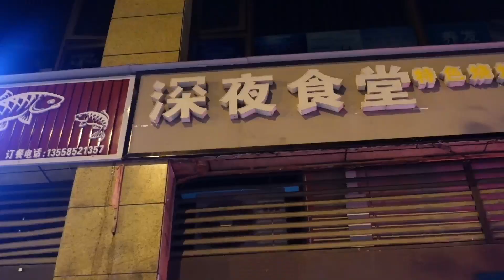父母也有贪吃的时候，晚上被儿子拉去吃夜宵，吃烧烤停不下来【农民工川哥】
农民工 工地 外卖 美食 夫妻 烧烤 请注意，本视频完全符合YouTube社区准则，没有任何违规行为。